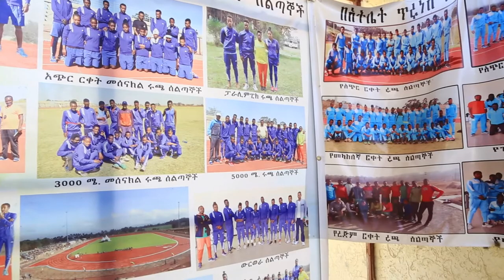Tirunesh Dibaba Athletics Training Center doc part 2